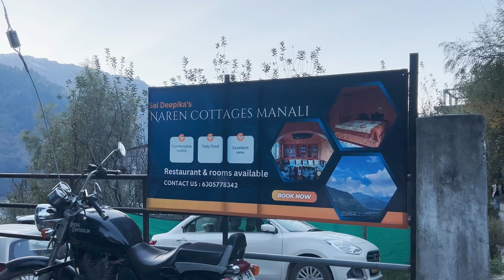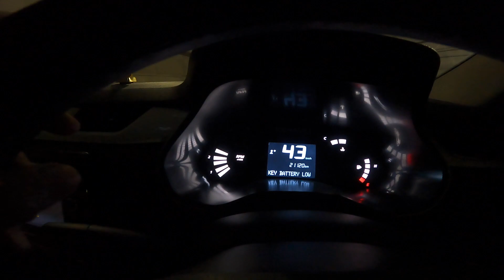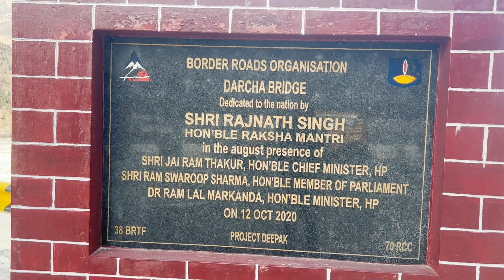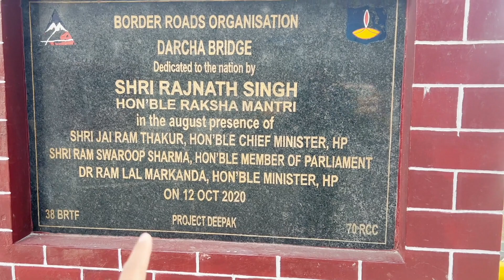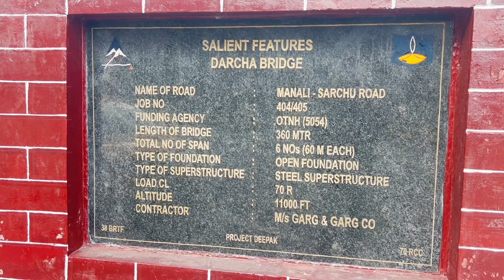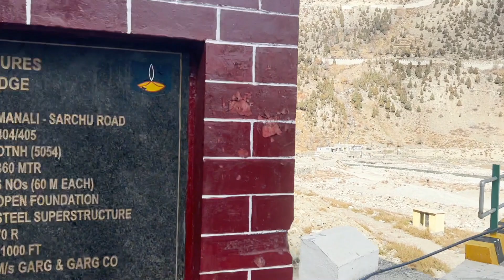Does Renault Triber Car can go to Manali to Jispa by Road? l Failed?